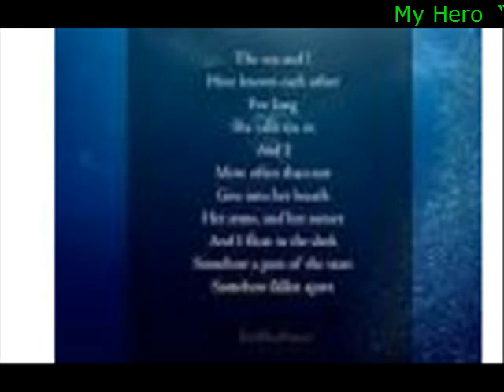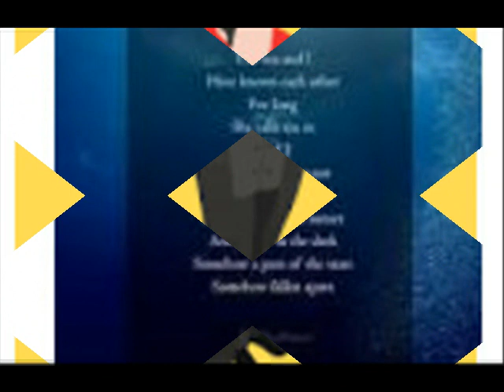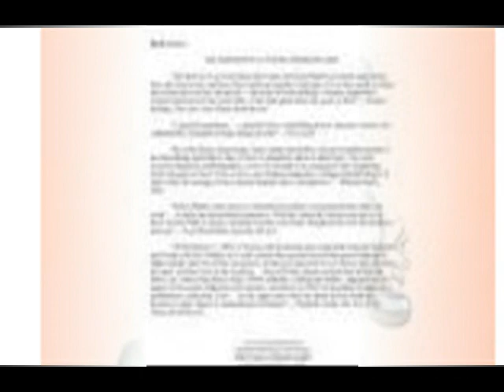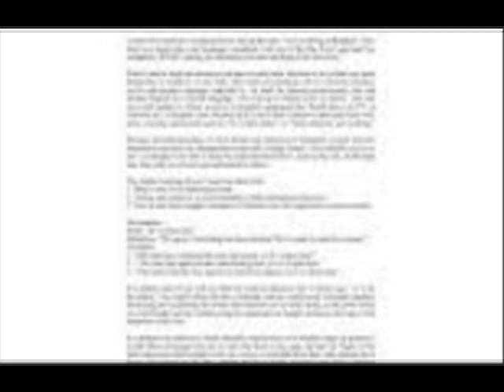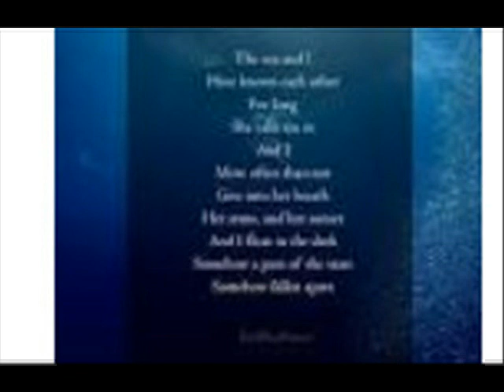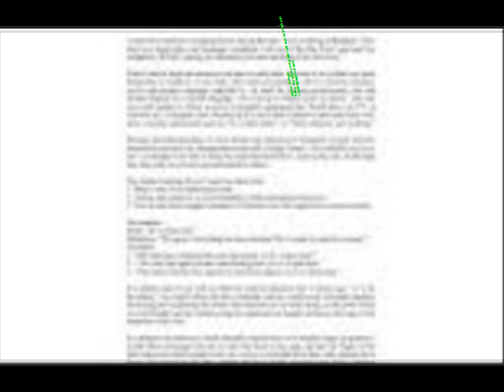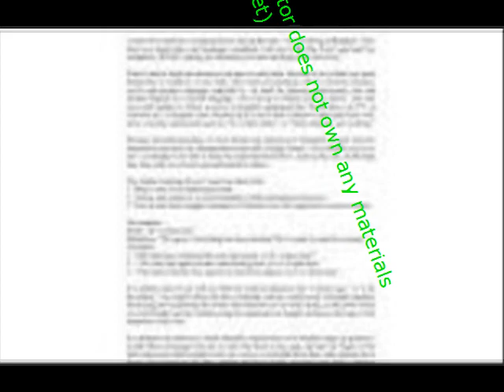My Hero “Scram” shouted the stall managers flailing their arms around in front the small dog It w